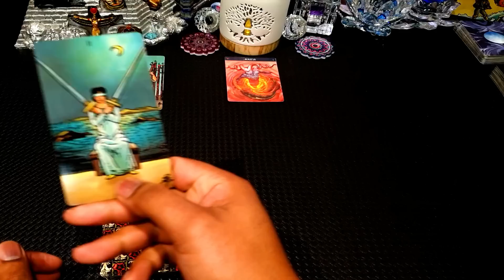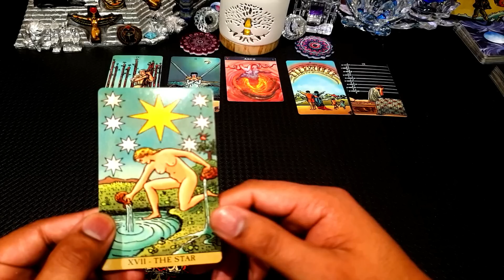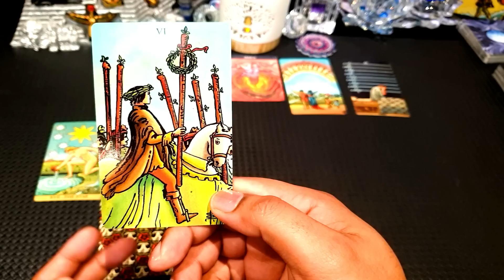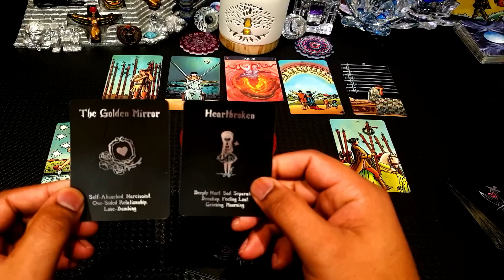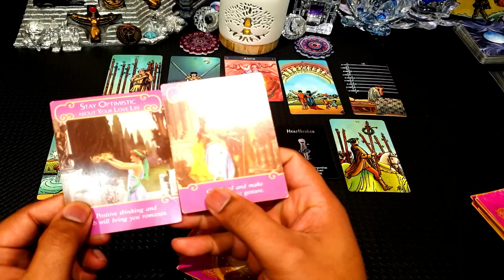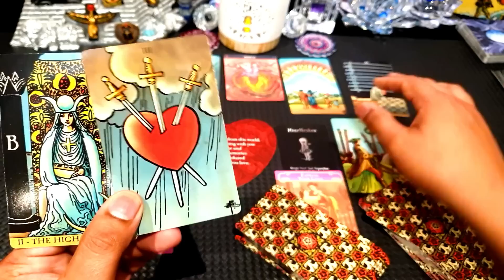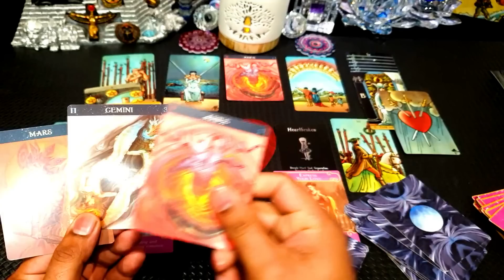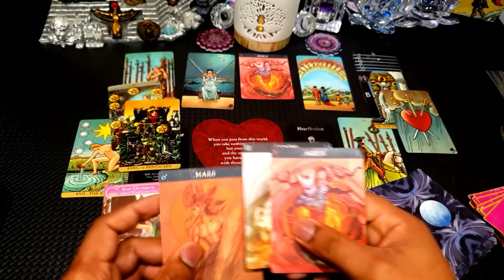ARIES🔅🎈END OF ANXIETY!🎈HAPPINESS COMING TO YOU ON A BIG SCALE!🔅💖WISH GRANTED!🔅💖💰🔅TAROT OCTOBER 2022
I DO

TODAY’S  Message

Sincerely

SAM